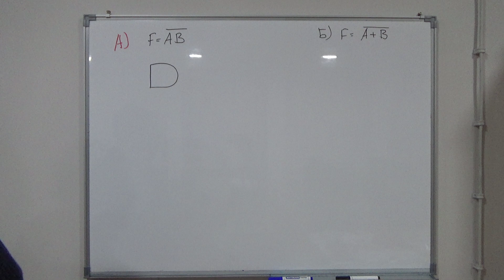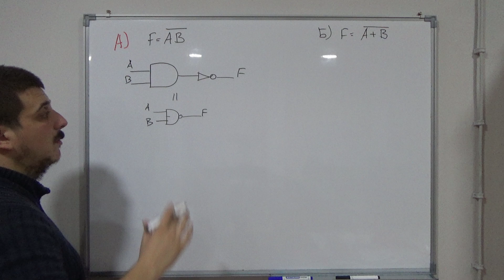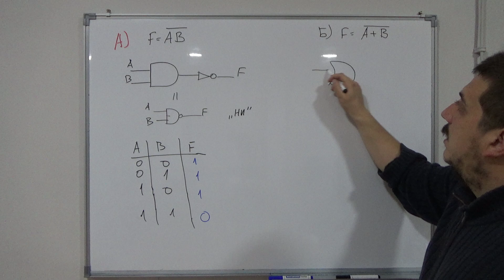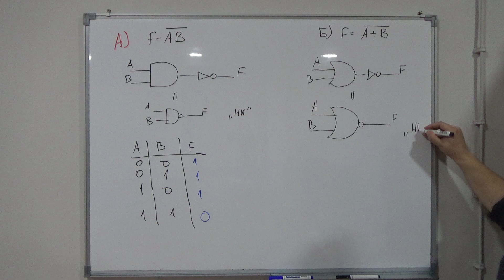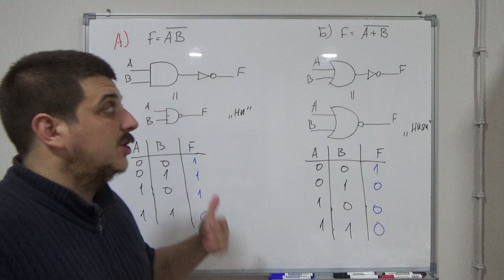Digitalna kola 7 Energetska elektronika Srednja skola